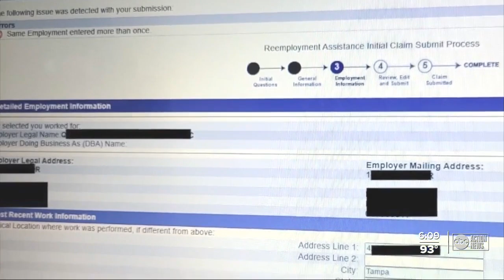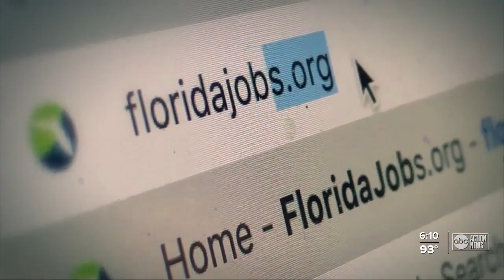Floridians express concern over claiming weeks through the states unemployment system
Issues with Florida’s unemployment website continue five months after a massive amount of Floridian’s first started the application process.